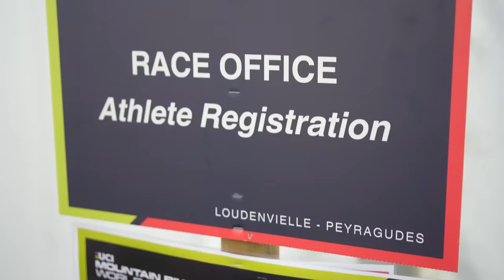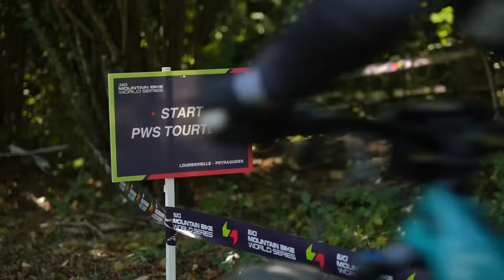First Time EVER On An EMTB! Can He Survive A World Cup E-Enduro?!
Isaac Mundy recently joined GMBN and has an extensive background racing all cycling disciplines, from 4X, to XC, to Downhill on the MTB and even most forms road racing! We found out he's NEVER been on an e-bike... So Steve decided to chuck him in at the deep end to race an E-Enduro World Cup!

Should we see if we can help Isaac race in the elite category next year? 🤔

📹  Can Any Idiot Ride Trials? 👉 youtu.be/-nDMouAIt_U

Calm Rivers - Red Dictionary
Cutlass - Lovren
Gravity Well - Prozody
Kermadec - Red Dictionary
Nordic Sunrise (Alpha Drone 8Hz) - Bruce Brus
Pigments - Wendel Scherer
Resistive - Philip Ayers
Spinning Wheels - Marten Moses

- The know-how…
- The skills…
- The tech…
- The inspiration…